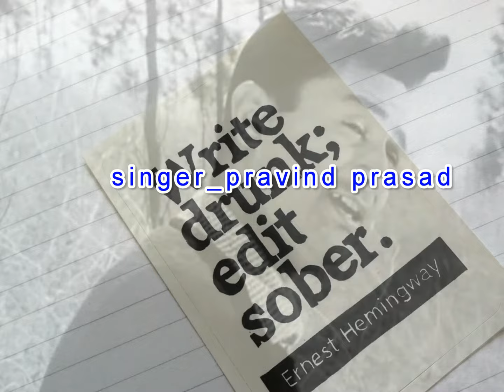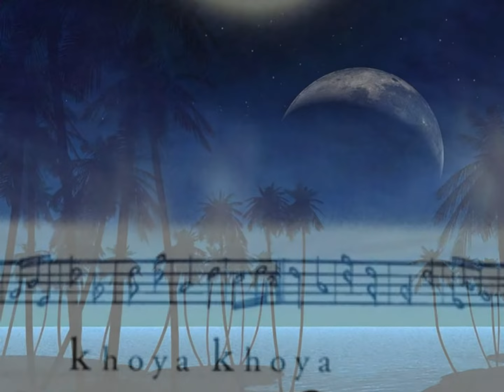khoya khoya chaand pravind pr reggae mix.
Film:Kala Bazar
Singer:Mohammed Rafi
Lyricist:Shailendra
Music Director:S D Burman
Film cast: Dev Anand, Waheeda Rehman, Nanda, Vijay Anand
Film Director:Vijay Anand
Year:1960
RECEREATED BY KOOLVYBES34 OF MELBOURNE.
SUNG BY PRAVIND PRASAD-OF GOLDCOAST